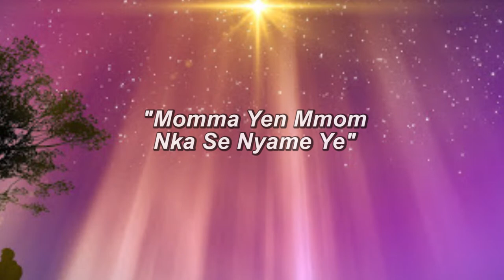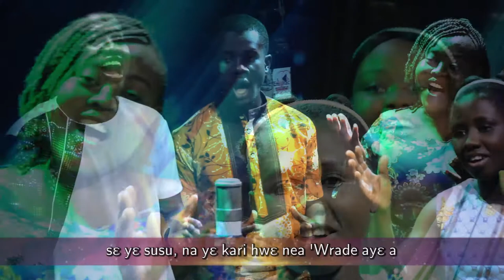Momma Yen Mmom Nka Se Nyame Ye || Composed By Emmanuel B. Darko || Performed by Divine Chorale-Ghana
Kindly follow the link to download the sheet music for free.